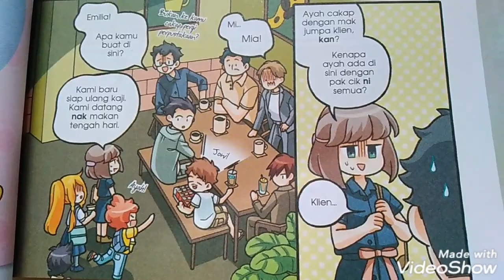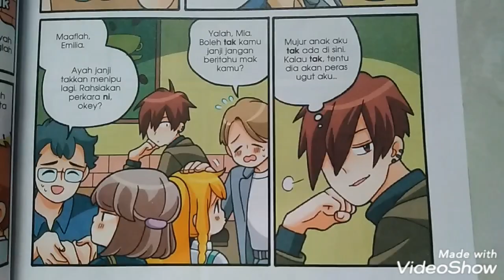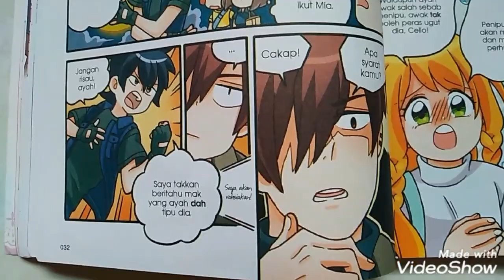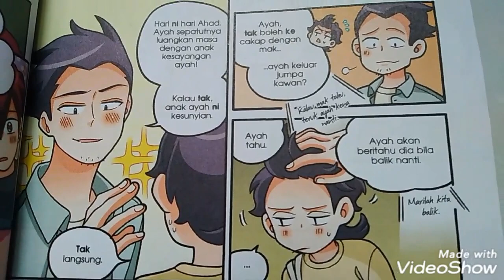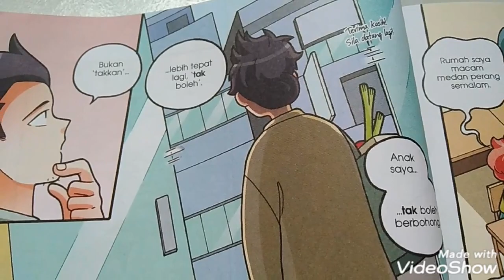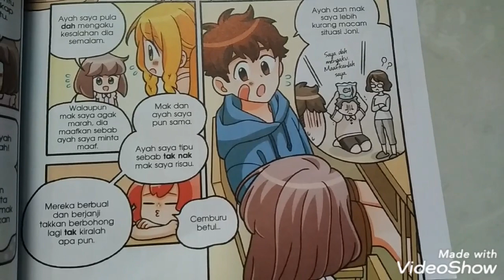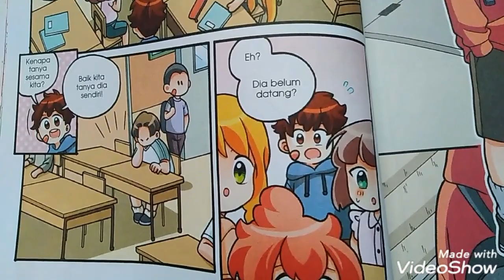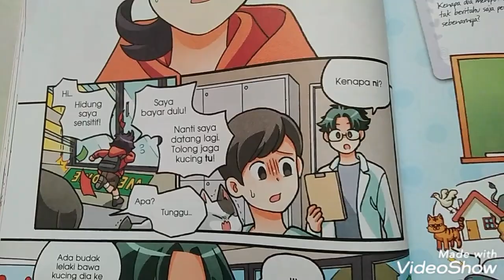CANDY JEM | SEPUTIH HATI | TOPIK:KEJUJURAN { PART 2 }